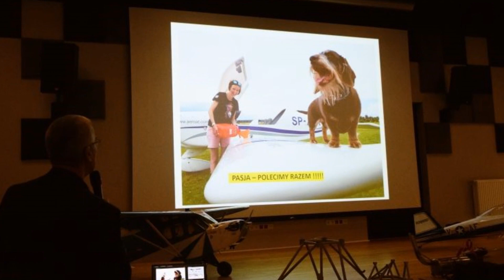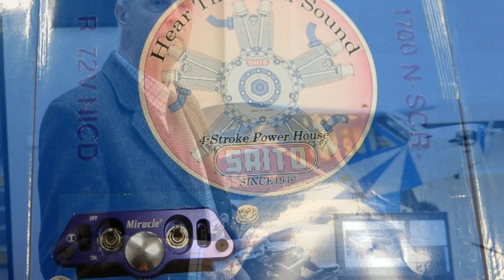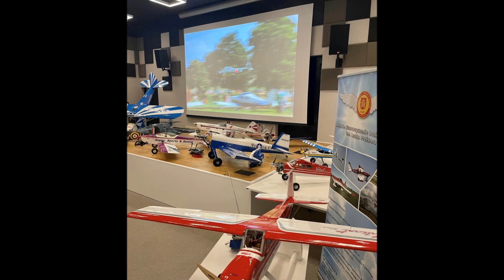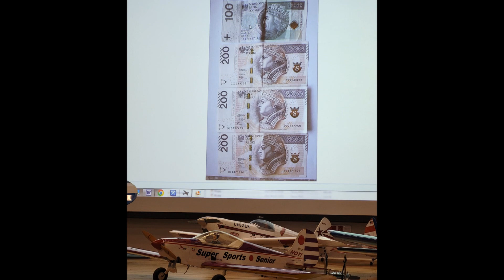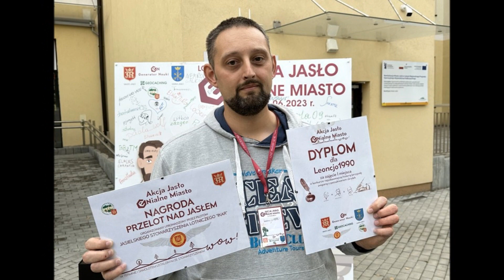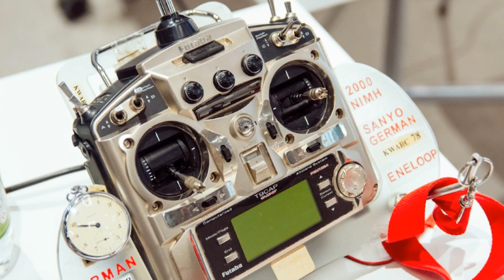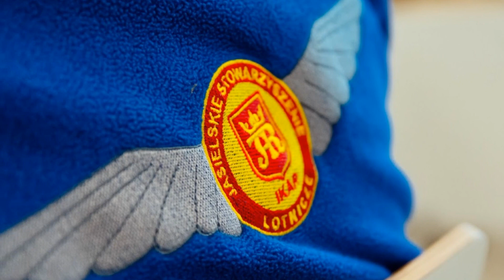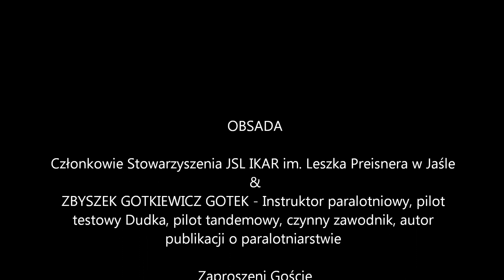Przygoda z GEN em Jasło JSL IKAR Jasło czerwiec 2023 r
Generator Nauki GEN w Jaśle, ul. Bednarska 2
1.
19 kwietnia 2023 r., środa - godz. 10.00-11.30
1. Wykład - Marian Jakoniuk - konstruktor i pilot samolotowy - JSL IKAR Jasło
Lotnictwo. Pasja czy zawód?
Temat: Ogólne wprowadzenie do tematyki lotnictwa  - droga do licencji pilota, kategorie samolotów i trendy w lotnictwie sportowo-turystycznym w Polsce

2.
10 maja 2023 r., środa - godz. 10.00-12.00
Warsztaty - Jakub Preisner, Wacław Mendys - piloci paralotniowi - JSL IKAR Jasło
Zbyszek Gotkiewicz Gotek - instruktor, pilot paralotniowy, pilot testowy Dutka, pilot tandemowy, czynny zawodnik, paralotniowy obieżyświat, autor publikacji dot. techniki paralotnirstwa - Polskie Stowarzyszenie Paralotniowe
Temat: Paralotniarstwo i motoparalotniarstwo - uroki sportu paralotniowego

3.
19 maja 2023 r., piątek - godz. 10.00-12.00
Warsztaty - Adam Langer, Marcin Grabek - JSL IKAR Jasło
Temat: Modelarstwo lotnicze - technika latania modelami zdalnie sterowanymi RC,
technika lotniczych i modelarskich symulatorów komputerowych RC, prezentacja wystawionych modeli półmakietowych samolotów zdalnie sterowanych RC z napędem spalinowym oraz elektrycznym.

4.
17 czerwca 2023 r., sobota - godz. 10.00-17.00
Wystawa modeli latających RC - Jasielskiego Stowarzyszenia Lotniczego IKAR im. Leszka Preisnera - Organizatorzy: Adam Langr i Marcin Grabek
Kolekcja geocoinów:
Panel dyskusyjny geokeszerów „Trudne sprawy i bolączki geocachingu".
Współorganizatorzy cyklicznego zlotu "keszerów": Piotr Juryś i Bartłomiej Wilk
Uczestnicy: Fascynaci geocachingu z całej Polski - Krakowa, Warszawy, Górnego i Dolnego Śląska, także z północnych rejonów (łącznie ponad 100 osób)